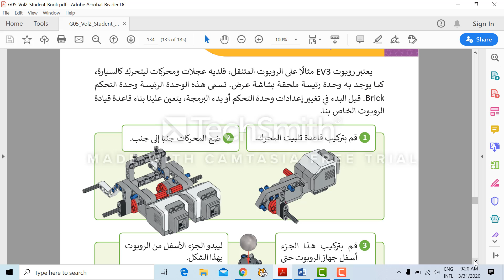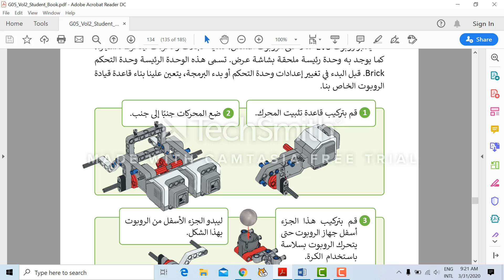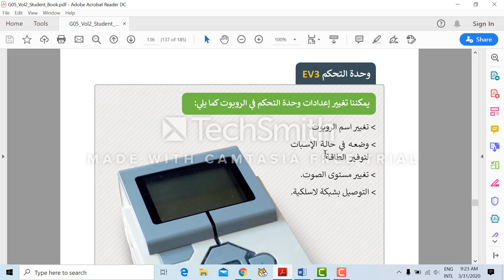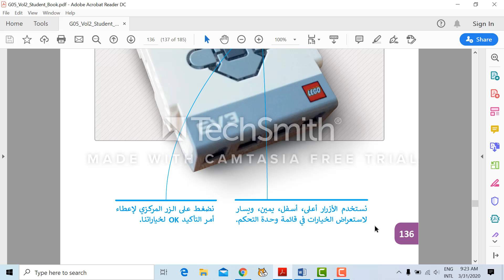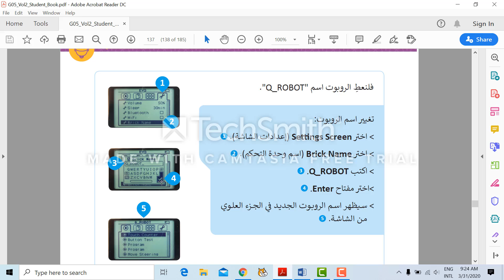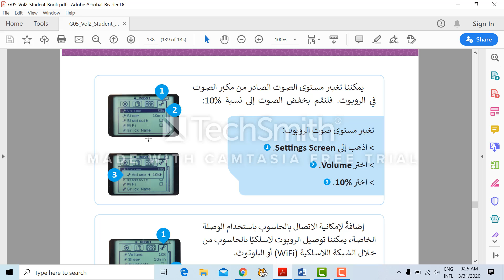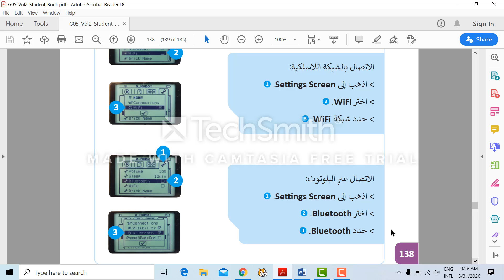الصف الخامس - تكنولوجيا المعلومات - التحكم بالروبوت